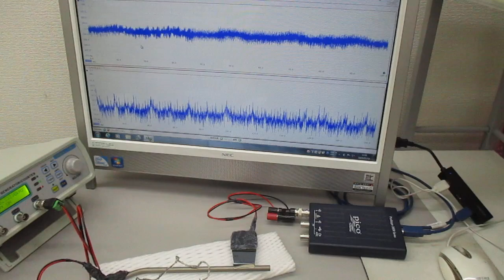チタン製ストローを利用した、非線形共振型超音波発振プローブ（超音波システム研究所）